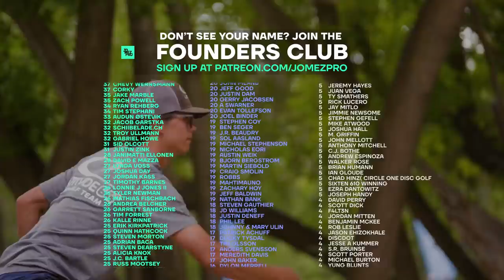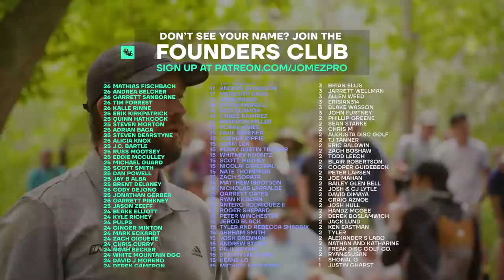2021 Disc Golf World Championships | R4F9 LEAD | Sexton, Heimburg, Keith, Aderhold | Jomez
Hello, and welcome to the fourth round of the 2021 PDGA Pro World Championships presented by GRIP6 from The Fort Disc Golf Course in Ogden, Utah. Over 4,000 members strong!

Card: Ezra Aderhold, Nate Sexton, Calvin Heimburg, Emerson Keith
Course: The Fort Disc Golf Course | Ogden, Utah

00:00 Start
00:47 GRIP6 LOW-PROFILES
01:24 HOLE 1
06:19 HOLE 2
09:30 HOLE 3
13:05 HOLE 4
17:50 HOLE 5
22:14 HOLE 6
26:07 HOLE 7
29:40 HOLE 8
32:54 HOLE 9
40:08 UDISC LEADERBOARD CHECK-IN
40:32 FOUNDERS CLUB LIST